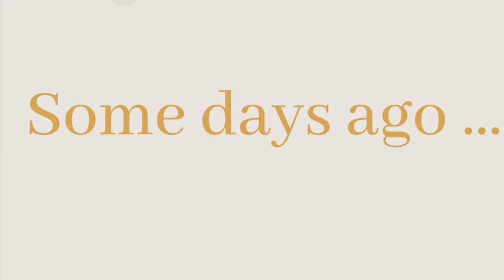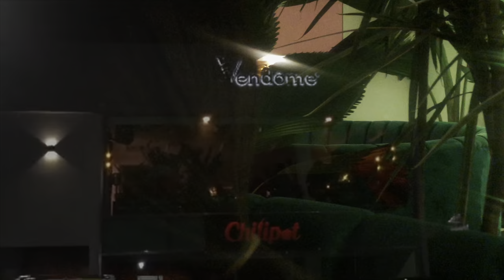VLOG | CIVIL WEDDING + BRIDAL DINNER + GIRL’S NIGHT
Hey Guys !!!

My friend had her wedding and bridal dinner…she got glammed up by moi, I also witnessed one of the best days of her life,